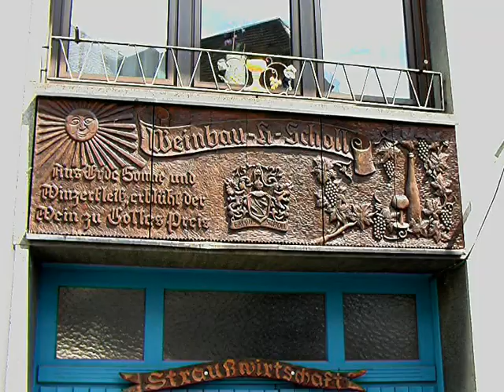LTL 77m Wiesbaden.mpg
Vereinsfahrt der Liedertafel Limmer - Hannover nach Wiesbaden vom 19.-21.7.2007